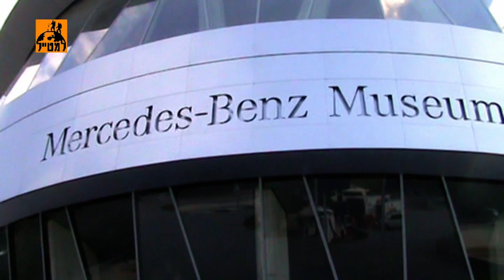שטוטגארט: מדריך לבירת היין והמכוניות של גרמניה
שטוטגארט ידועה כ"עיר המכוניות", שכן בה נמצאים שניים ממוזיאוני הרכב המפורסמים בגרמניה: פורשה ומרצדס. העיר היפה נהנית מאווירה רומנטית, הנובעת משילוב בין גבעות ירוקות לאופי עירוני מובהק והיא נחשבת ליצרנית היין הבולטת של גרמניה.